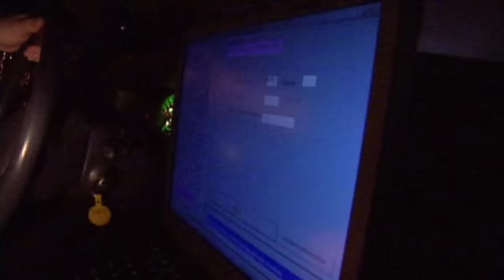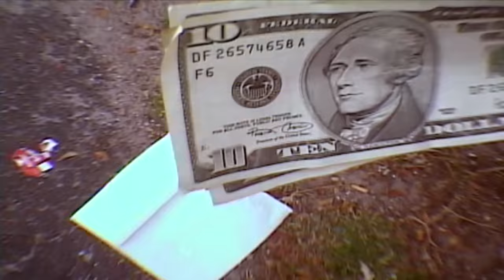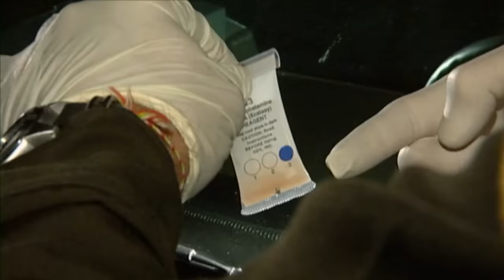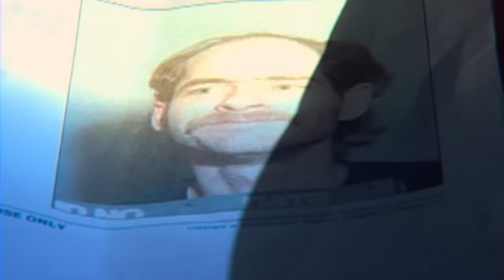Most CHALLENGING Cases Faced By The Police Officers | FULL EPISODES | Cops TV Show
Join officers as they respond to high-pressure situations, from domestic disturbance calls and traffic accidents to narcotics stings and car pursuits. Experience the heart-pounding action as they deal with suspicious vehicles and activities, perform traffic stops, and work tirelessly to recover fugitives. Get an inside look into the day-to-day operations of law enforcement agencies as they work to keep their communities safe.

▪️ COPS Season 18

00:17 - Episode 1
19:42 - Episode 2
38:21 - Episode 3
57:03 - Episode 4